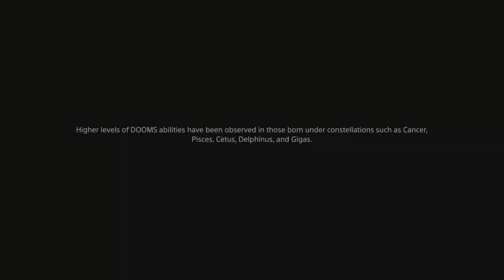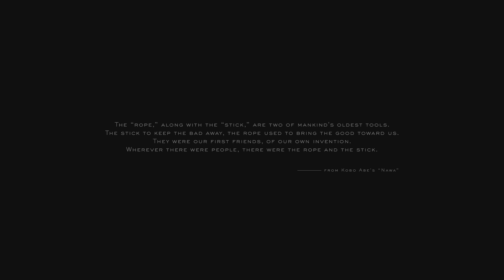JADI KURIR COD SETELAH DUNIA KIAMAT !!! DEATH STRANDING DIRECTOR'S CUT PART 1 (4K Resolution)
Death Stranding adalah game aksi 2019 yang dikembangkan oleh Kojima Productions. Ini adalah game pertama dari sutradara Hideo Kojima dan Kojima Productions setelah mereka berpisah dari Konami pada tahun 2015. Game ini diterbitkan oleh Sony Interactive Entertainment untuk PlayStation 4 pada November 2019 dan oleh 505 Games untuk Windows pada Juli 2020. Versi Director's Cut dirilis untuk PlayStation 5 pada September 2021, diikuti oleh rilis untuk Windows pada Maret 2022.

Permainan berlatar belakang di Amerika Serikat setelah peristiwa bencana yang menyebabkan makhluk destruktif mulai berkeliaran di Bumi. Pemain mengontrol Sam Porter Bridges (Norman Reedus), seorang kurir yang bertugas mengirimkan persediaan ke koloni yang terisolasi dan menghubungkannya kembali melalui jaringan komunikasi nirkabel. Di samping Reedus, game ini menampilkan aktor Mads Mikkelsen, Léa Seydoux, Margaret Qualley, Troy Baker, Tommie Earl Jenkins, dan Lindsay Wagner, selain sosok sutradara film Guillermo del Toro dan Nicolas Winding Refn sebagai karakter pendukung.

Death Stranding menerima ulasan yang umumnya menguntungkan, dengan kritikus memuji akting suaranya, soundtrack, dan visualnya, dengan pendapat yang lebih beragam mengenai gameplay dan ceritanya. Game ini dinominasikan dan memenangkan beberapa penghargaan, termasuk untuk game of the year. Pada Juli 2021, game tersebut telah terjual 5 juta kopi di seluruh dunia.